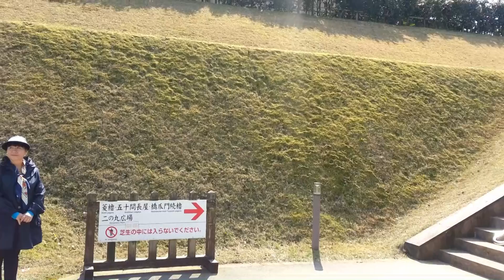S9-12 Kanazawa Castle Park Japan with Song on Wednesday 9 April 2014.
Kanazawa Castle Park Japan on Wednesday 9 April 2014. Video with Samsung Galaxy S III and transferred to Desktop Computer to be edited as AVCHD and uploaded as AVCHD 1920 x 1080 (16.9) at 668MB.